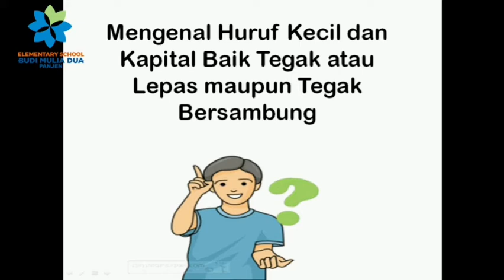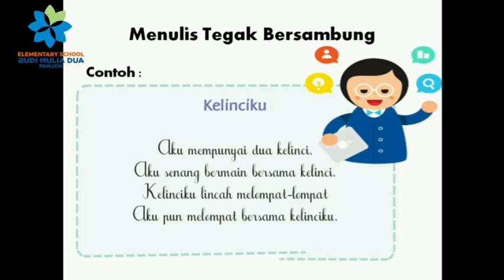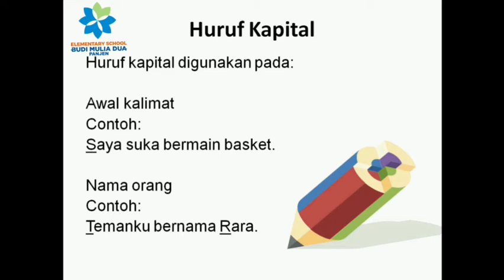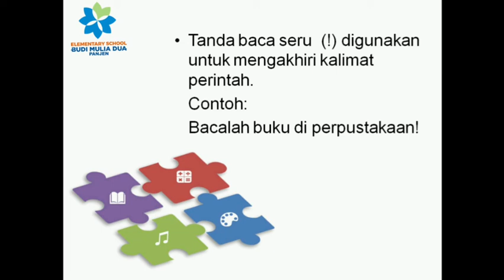HURUF DAN TANDA BACA PADA KALIMAT | BAHASA INDONESIA KELAS 2